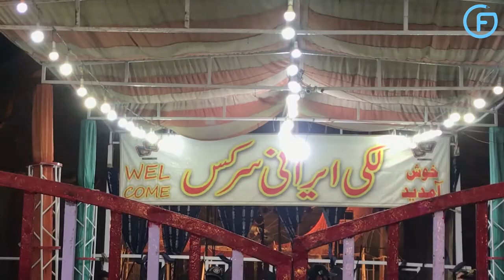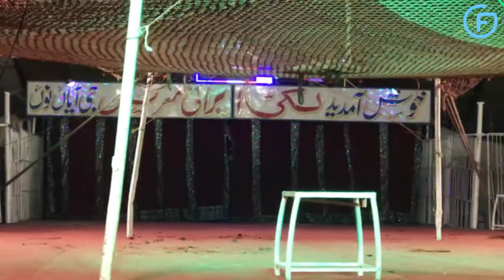Lucky Irani Circus Latest Full Show In Bahawalnagar | Part 1 | Faseero | History of Bahawalnagar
The secret behind the success of Lucky Irani Circus is the contributions of skilled artists and performers too. This can be denounced from the fact that the audience of Lucky Irani Circus comprises not only entertainment lovers from limited class of people but also grabbed likings of those who belong to bureaucracy, establishment, and other literate social masses. Till now Lucky Irani Circus has conducted millions of exciting shows with a fan base of more than two million captivated viewers all over the world due to quality entertainment shows at optimum charges. The animals used by Lucky Irani Circus for quality entertainment includes lions, stallions, giant elephants, bears, camels, monkeys and lengthy king cobras.

Some of the shows involve “Single Wheel Cycling”, “The Lion Act”, “The Riding Chimpanzee”, “Unbelievable Aerial Acts” etc. The Chimpanzees unicycle and walks over a soccer ball without slipping. Elephants though being large give an amazing look while performing different feats. Horses perform freakish circular movements there. Man and Lion rock and roll together to stun audiences. All of these animals are properly fed and managed (during show) by expert trainers to ensure not only entertainment but both security of animal and viewers. The floodlights, glaring bulbs, the announcement of ring master, the leap of viewers from seats due to joy, the clowned jugglers using unusual object wearing ill – fitted garments with painted faces, the knife throwing, axe walk, the final salute of performing crew etc. all comes into play to add more to the beauty of circus. In a nutshell the future of this industry (not only in Pakistan but also worldwide) is secure as long as the brands like Lucky Irani Circus exist